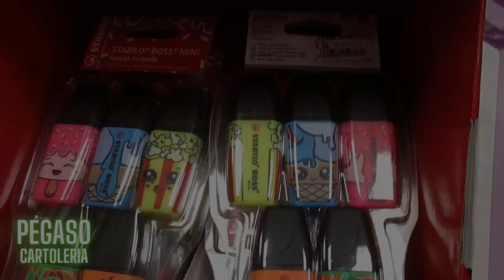ROLLER IN CHIOGGIA, UNA PASSEGGIATA PER CONOSCERE CHIOGGIA PATTINANDO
CHIOGGIA IN ROLLER Una passeggiata in pattini tra gli scorci più belli di Chioggia e Sottomarina
Si tratta di un progetto nato dalla collaborazione tra Nicola Nicchetto, promotore della pagina Facebook I love Chioggia, e il maestro di sci e di roller Federico Salvagno, nostro concittadino, trasferitosi a Moena, dove lavora da anni in ambito sciistico, il quale  ha sempre avuto un sogno nel cassetto, far conoscere la propria città attraverso la sua passione per sport.
Salvagno, titolare della FASSA ROLLER IN LINE SKATING, scuola che collabora con l'Azienda Italiana leader del settore sportivo ROLLERBLADE, durante l'estate insegna a pattinare come sport propedeutico allo sci.
Con il team ROLLERBLADE organizza giornate dedicate al pattinaggio in piano e in discesa invitando i bambini a partecipare. Questo sport viene denominato SKA TE to SKI e da questo nasce il progetto, un evento sportivo che quest’anno vede protagonisti gli scenari offerti dalla nostra bellissima città.
Chioggia e Sottomarina faranno da sfondo a una pattinata 'Move Freely attraverso la quale far scoprire la bellezza delle vie della città percorrendo le sue strade sui pattini.
Non si tratta di una gara  ma di una passeggiata per visitare Chioggia sui roller, aperta ai grandi e piccini.
Domenica 16 aprile partenza ore 10.00 dalla Diga di Sottomarina con un percorso che abbraccerà tutto il Lusenzo.
Due saranno i percorsi, uno breve dedicato ai bambini che al termine potranno continuare a giocare facendo altre attività organizzate dai promotori e uno più articolato dedicato agli adulti.
Il tutto sarà gratuito, incluse le prove pattini della nuova collezione Rollerblade. Ci saranno gadget per tutti. L'organizzazione ringrazia l'Ente e l'assessore allo Sport, Daniele Tiozzo Brasiola, per l'attenzione portata al progetto.